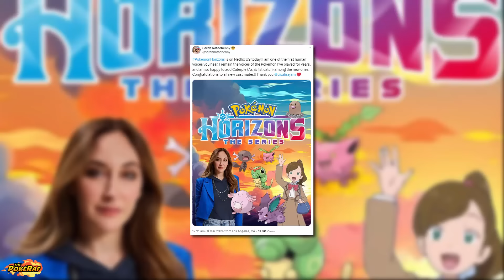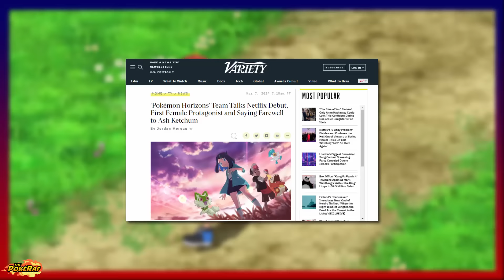Ash Ketchum’s CONFIRMED RETURN in the Pokémon Anime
✏️ Hey, what’s going on guys?! Today, I discuss how the voice of Ash Ketchum has officially returned in the Pokémon anime/Pocket Monsters 2023/Pokémon Scarlet and Violet/Pokémon Horizons anime!

Pokémon Scarlet and Violet Anime Episode 44 English Subbed
Pokémon Scarlet and Violet Anime Episode 44 English Sub
Pokémon Scarlet and Violet Anime Episode 44 English Dub
Pokémon Scarlet and Violet Anime Episode 44 English Fixsub
エクスプローラーズからの果たし状
A Letter of Challenge from the Explorers
レックウザ捕獲計画
A Plan to Capture Rayquaza
はるか、遠くまで
To a Place Far, Far Away
ドキドキ! オレオレンジアカデミー
How Thrilling! Orange Academy

Ash Ketchum is now the World Champion and also Alola Champion from the Pokémon the series Sun and Moon. Embrace the world of Pocket Monsters such as the classic Pokemon Original Series, also known as Pokemon Series 1 and Pokemon Indigo League to the latest Pokemon New Series, also known as Pokémon 2023. I talk about different season of the Pokemon anime such as Pokemon Advanced Generation, Pokemon Diamond and Pearl, Pokemon Black and White anime, Pokemon XY, Pokemon Sun and Moon anime and even the series that focuses on the Pokemon games being Pokemon Scarlet and Violet. I think these are the best Pokemon games! Learn more about Pokemon thanks to Pokemon Netflix, explore the incredible world from Pokémon the first movie and also the different worlds from Pokémon the movie I Choose You. I really like watching Pokémon Heroes and Pokémon 4ever! Pokemon Origins explores the origin of Pokemon. Unravel the secrets about Mew, Arceus and the incredible power of Snorlax and Eevee. Discover the beauty of the Unova region and peacock Pokemon. Pokemon Crunchyroll is still yet to showcase Pokemon content.

Note: Even though my channel does focus primarily on Pokemon anime content, there is other content I do focus on such as Pokémon GO and Pokemon Masters. Pokemon GO Reddit has helpful information about Pokemon games. I may focus on more Pokemon topics like Pokemon Insurgence, Pokemon TCG Live, Pokemon TCG online and Pokemon Cards in the future. Let's enjoy and play Pokemon together!